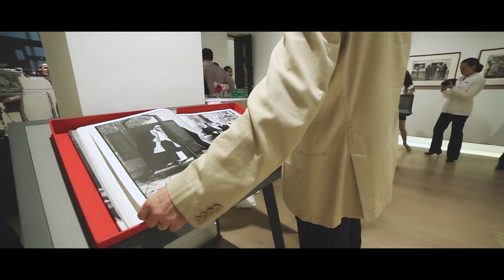Grand Opening of F11 Photographic Museum on 18 September 2014